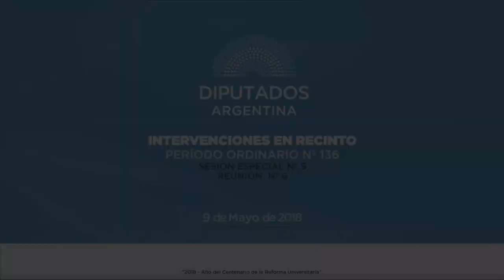Diputado Arroyo Daniel Fernando - Sesión 09-05-2018 - PL